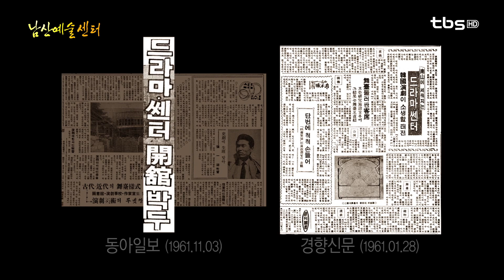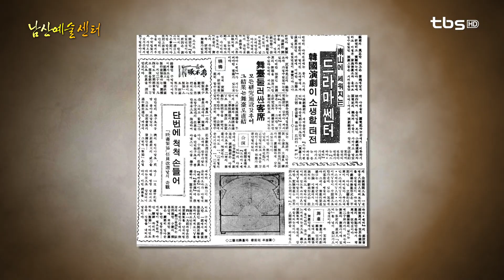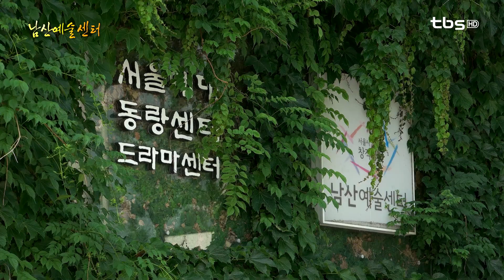연극인들의 꿈의 무대 "남산예술센터"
가난했던 1960년대, 연극인들의 꿈의 무대로 불렸던 남산드라마센터.
지금도 다양한 창작극과 실험적인 작품들을 무대에 올리며,
우리나라 현대연극의 새로운 역사를 써내려가고 있습니다.
1962년 남산 자락에 건립된 드라마센터는 한국 최초의 연극 전문 공연장을
표방하며, 건립 당시 큰 화제를 모았습니다.
한국 근대 건축의 거장, 김중업이 설계한 남산드라마센터의 가장 큰 특징은
바로 무대에 있습니다.
당시 대부분의 극장이 액자형식의 프로시니엄 무대였던 데 반해,
드라마센터는 반원형 무대로 설계되었는데요.
반원형으로 돌출된 앞무대와 반원형의 객석이
어우러진 구조입니다.
이는 고대 로마 시대의 원형극장을 모티브를 한 것인데요.

이렇게 설계한 데에는 특별한 이유가 있습니다.
드라마센터의 실험성은 무대뿐만 아니라
무대 주변에 숨겨진 장치들을 통해서도 잘 드러나는데요.
1960~70년대 한국 연극의 상징이었던 남산드라마센터는
한때 서울예술대학의 실습무대로 이용되다,
이제 다시 대한민국 창작연극의 중심지로 자리매김하고 있습니다.

앞으로 한국연극의 미래를 다시 쓸 새롭고 도전적인 작품들이
끝없이 이 무대를 채워주길 기대해봅니다.